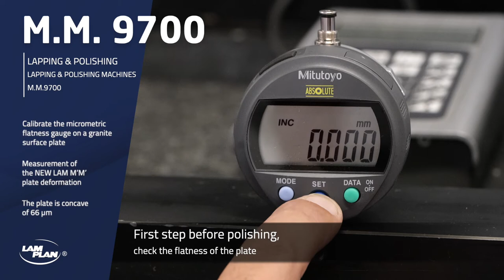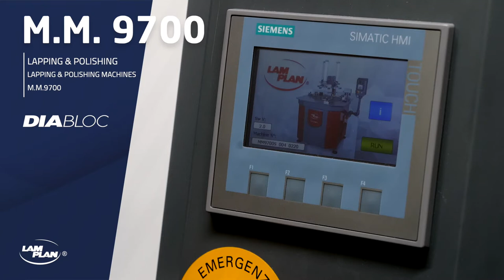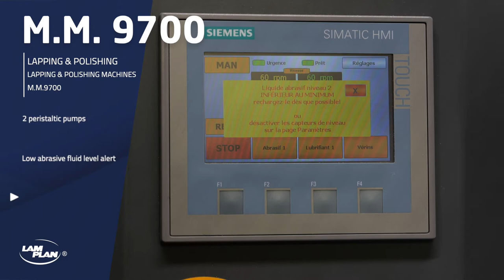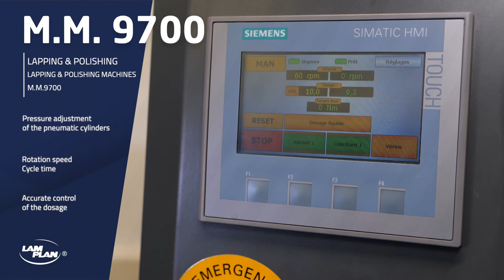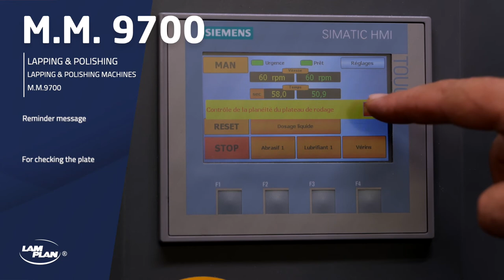LAM PLAN - M.M.9700 - Lapping & polishing machine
Lapping & polishing machine for intensive production for parts: Ø 5 to 210 mm. In order to respond to the most demanding specifications in terms of surface flatness and process repeatability, LAM PLAN has developed a new series of M.M.9000 machines, of which the M.M.9700 is the mid-range machine.